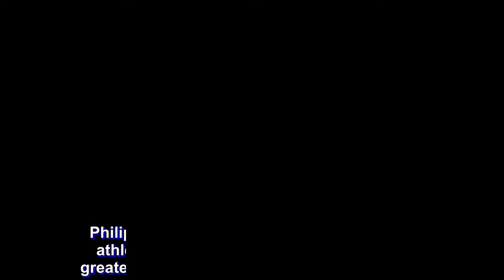Federation hails Ian Lariba as Filipina table tennis GOAT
Philippine table tennis has lost a gem of an athlete who was dubbed as "arguably the greatest Filipina table tennis player of all time."

The Philippine Table Tennis Federation, Inc is mourning the passing of Olympian Ian Lariba, who succumbed to a year-long bout with acute myeloid leukemia and died on Sunday, September 2. She was 23.

"With heavy hearts, we mourn the loss of our star, our first ever Olympian [and] arguably the greatest Filipina table tennis player of all time, Ian Lariba," the federation said in a statement.

Lariba was the first Filipino table tennis player to qualify for the Olympics when she saw action in the 2016 Games in Rio de Janerio, Brazil. She was the country's flag bearer in the opening ceremonies that Olympiad.

It was a culmation of Lariba's storied UAAP career after she went undefeated for 5 years for De La Salle University, won three Most Valuable Player awards and led the Lady Paddlers to three championships.

But her career was cut short when she was diagnosed with leukemia in May 2017.

She underwent head surgery in January and was admitted at the St. Luke's Medical Center-Global City in August when her leukemia relapsed before she passed away.

"[S]he was a fighter and true table tennis ambassador and she put table tennis in the newspaper, television and social media map – a sport which was not given much importance before in our country."